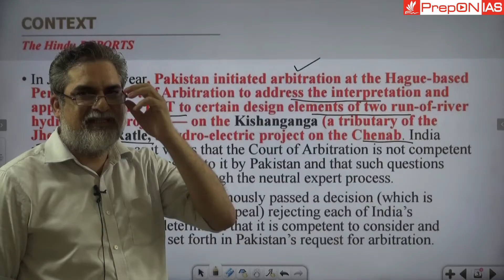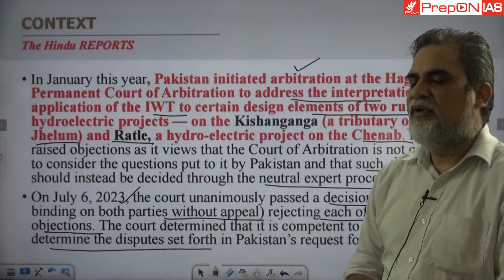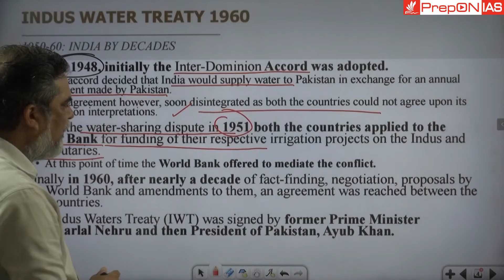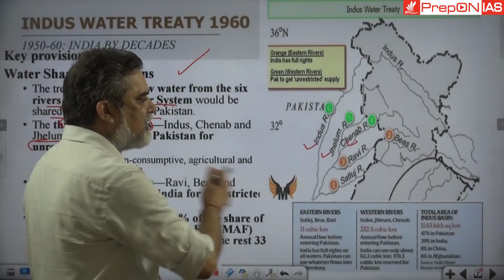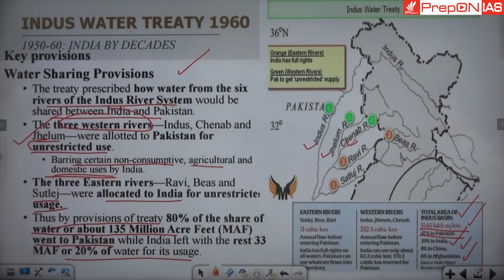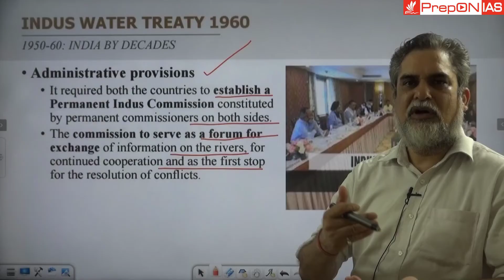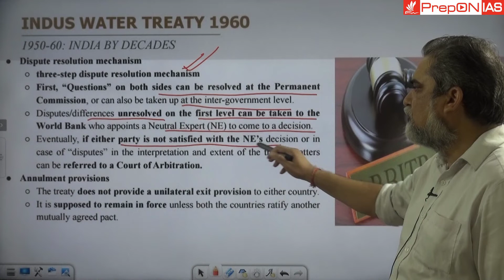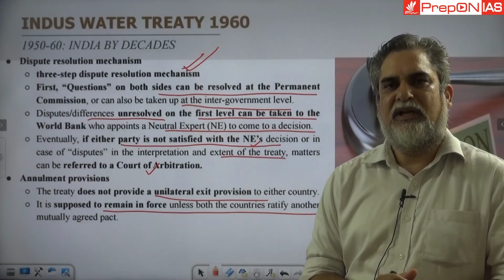Indus Waters Treaty, 1960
TREATY BETWEEN THE GOVERNMENT OF INDIA AND THE GOVERNMENT OF PAKISTAN CONCERNING THE MOST COMPLETE AND SATISFACTORY UTILISATION OF THE WATERS OF THE INDUS SYSTEM OF RIVERS